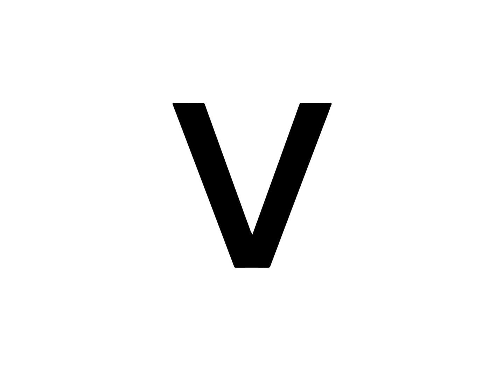ABC Bebelê Vaca